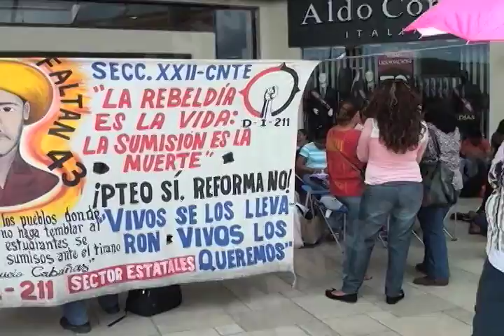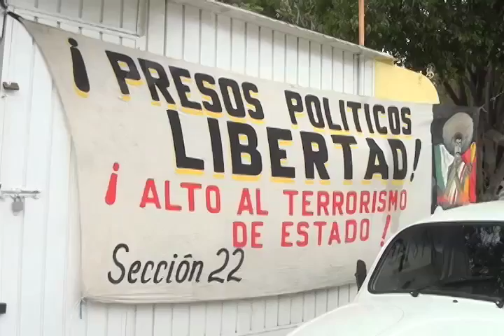El 92% de las escuelas en Oaxaca ya se encuentran activas.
En Oaxaca, este martes se reanudaron actividades en el 92.8% de las escuelas de educación básica, lo que representa 12,514 planteles de nivel básico de los 13,484 que existen en el estado, afirmó el Gobernador de Oaxaca Gabino Cué Monteagudo.
Nota Redacción de MVM Televisión.